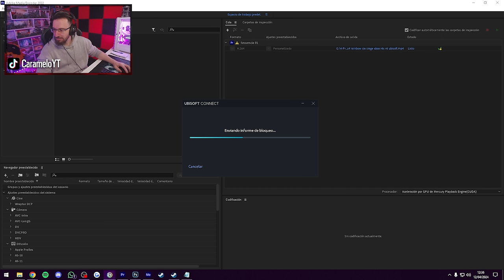¡El MEJOR ARMA con SILENCIADOR! | Caramelo Rainbow Six Siege Gameplay Español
✅ ¡El MEJOR ARMA con SILENCIADOR! en este Gameplay de Rainbow Six Siege español en la temporada Deadly Omen.